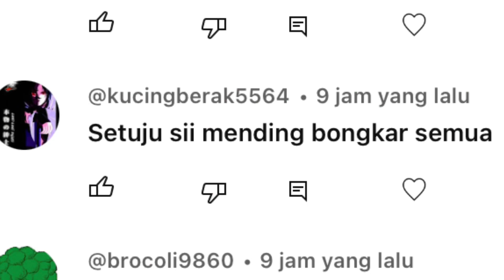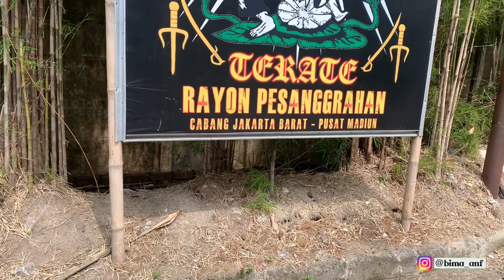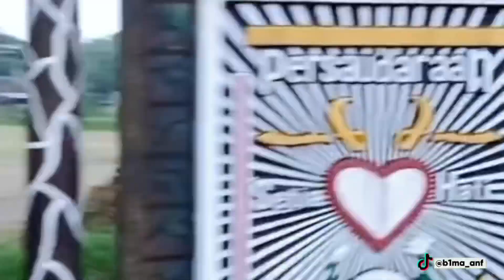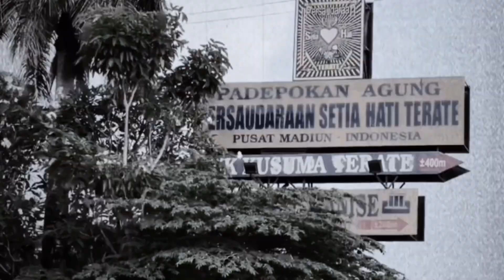Tugu Yang Berdiri Diatas Tanah Pemerintah akan di R0B0HK4N.